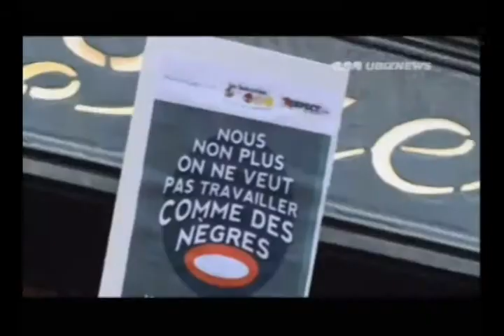UBIZNEWS / Le JT du Showbiz du Jeudi 09 Juillet 2015 avec Tanya St Val